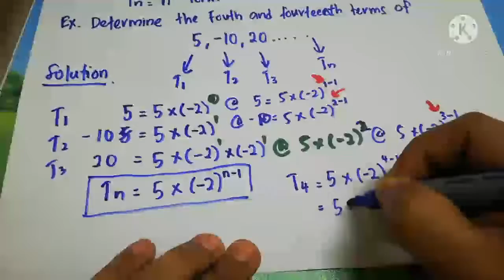Ch1-Number patterns &sequence-f2(term of a sequences)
term of a sequences